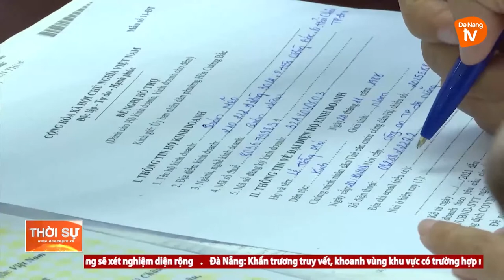HÒA CƯỜNG BẮC: NÂNG CAO VAI TRÒ NÊU GƯƠNG CỦA ĐẢNG VIÊN